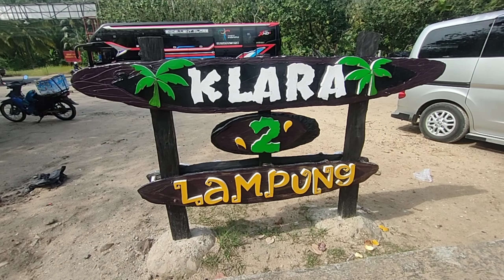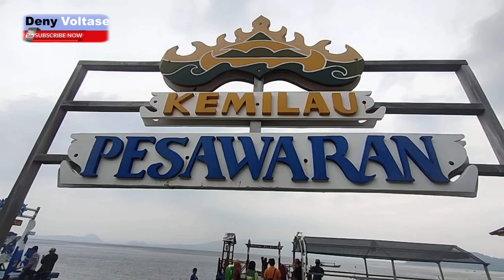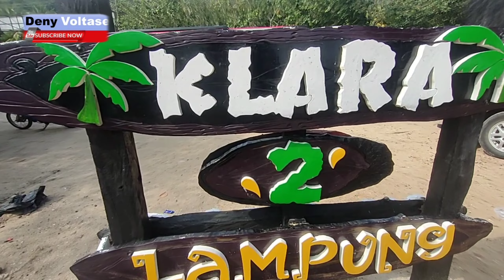Pantai Klara 2 Pesawaran Lampung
Review lokasi wisata Pantai Clara 2 yang berlokasi di Pesawaran Propinsi Lampung, Indonesia.
Wisata alam pinggir pantai ini sangat indah lur.
Jalan jalan mengisi liburan, dan sedikit refreshing menghilangkan kepenatan karna kesibukan sehari hari.
Jalan jalan di tempat wisata di pantai dapat membuat suasana hati menjadi adem.